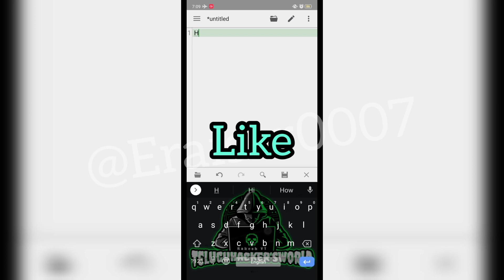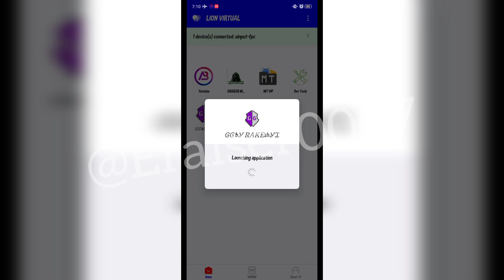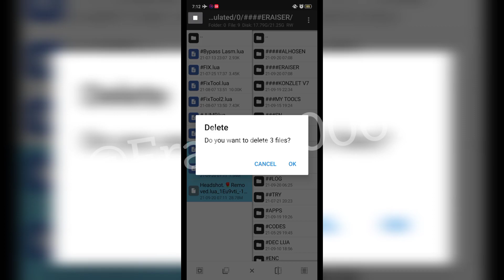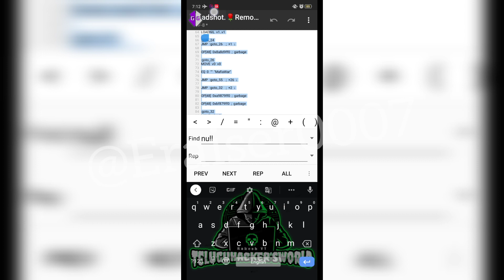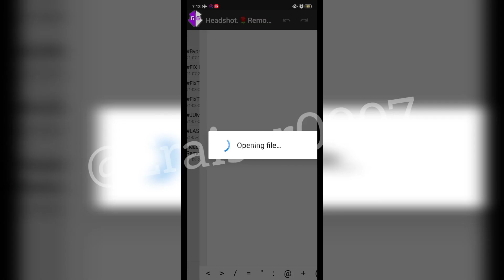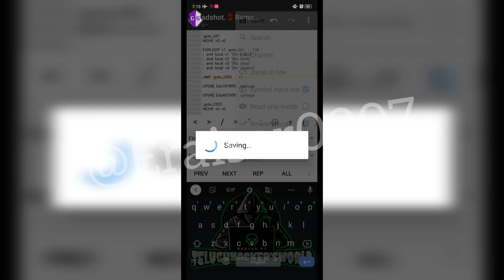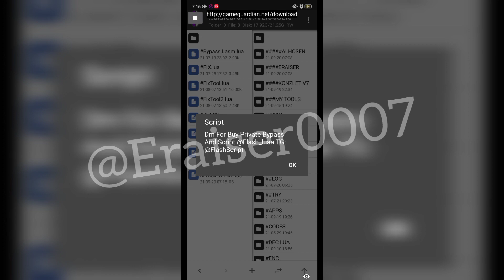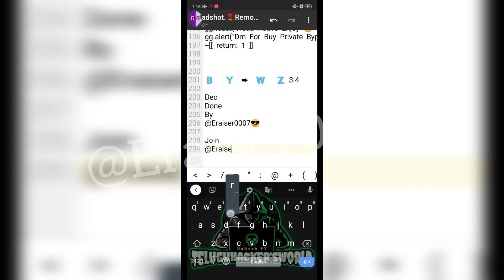#🇧 🇾 ➨ 🇼 🇿3.4 ENC REMOVING BLOCKERS WITH LASM || TUTORIAL 50 ||DEC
HELLO GUYS

#🇧   🇾  ➨  🇼   🇿 V3.4 ENCRYPTION
HOW TO REMOVE BLOCKERS WITH LASM
HOW TO LOG WITH LOGGER GG

TUTORIAL 50

BY @ERAISER0007 😎

JOIN @ERAISER

NO PASSWORD